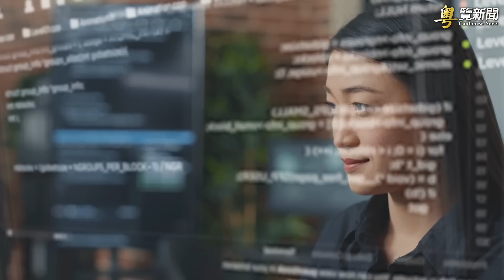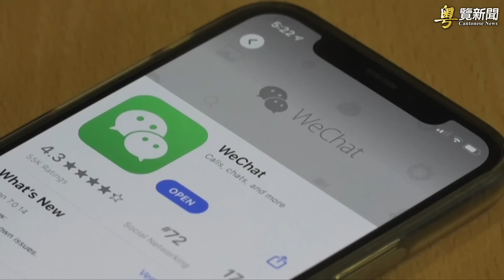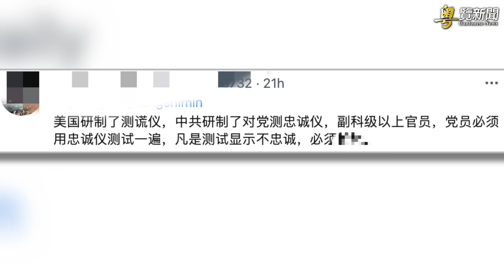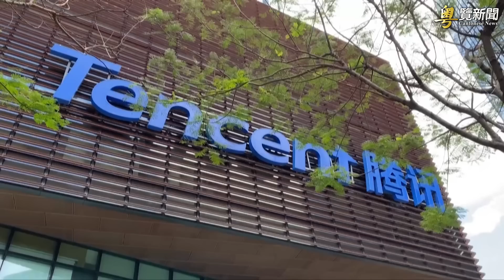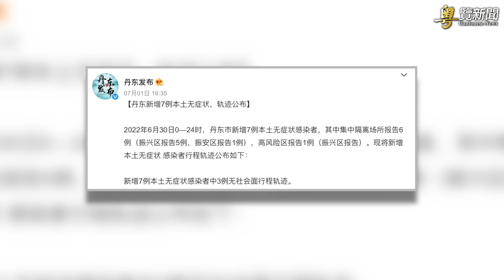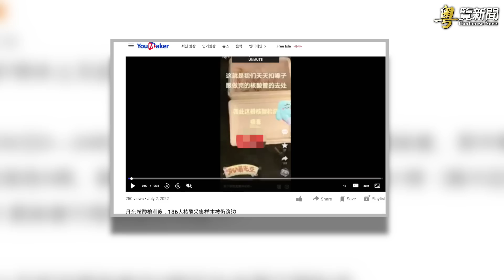用AI辨別黨員忠誠 輿論：先測習近平；習剛走 香港海域中國船沉；丹東 核酸樣本扔路邊 主播：芬妮 【希望之聲粵語頻道-粵覽新聞】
今年七月一日，安徽合肥一間官方人工智能研究院，聲稱可利用 人工智能 技術，判斷 中共黨員 接受 思想教育 時是否專注等

用AI辨別黨員忠誠 輿論：先測習近平
習剛走 香港海域中國船沉
丹東 核酸樣本扔路邊
捨棄北京 歐盟與印度重談貿易協定
今年首個颱風襲廣東